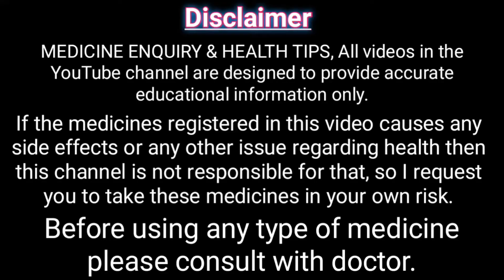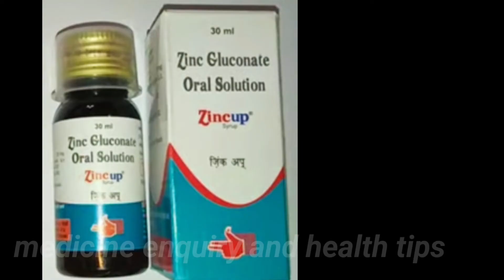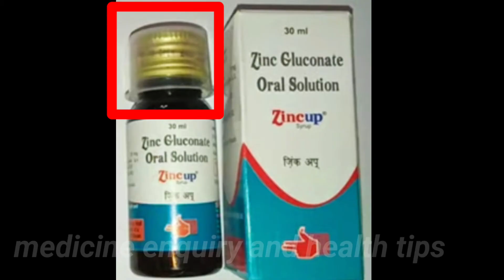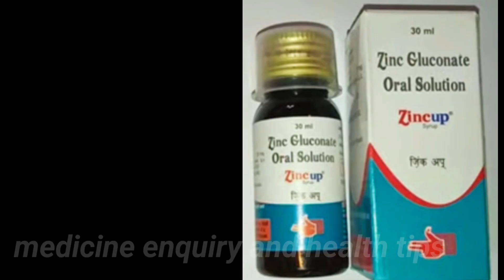zincup syrup kis kaam aati hai || zinc up syrup || zinc gluconate syrup || बच्चों को मजबूत बनाए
main Randhir kumar, aur mera channel medicine enquiry and health tips ke madhyam se aaj main zincup syrup ke bare mein pura details bataya hun Jaise ki iske fayde,nuksan,use karne ke tarike, composition, company aur price ityadi.

PCOS और PCOD की पूरी जानकारी के लिए लिंक को टच करें।